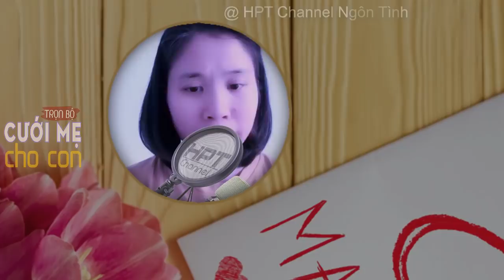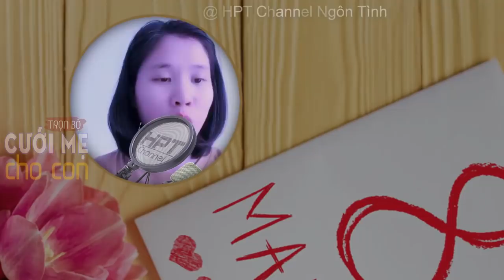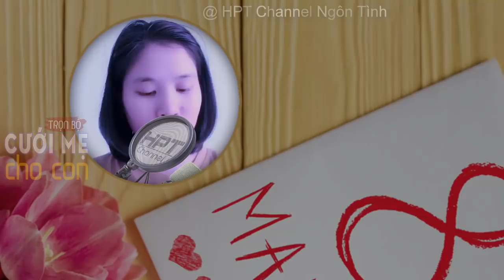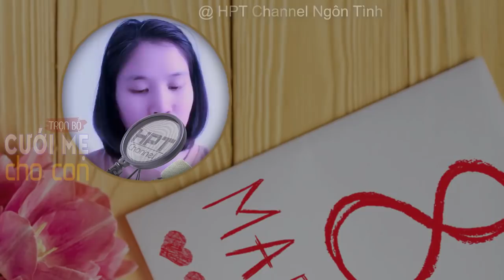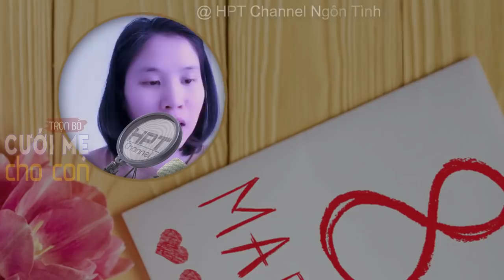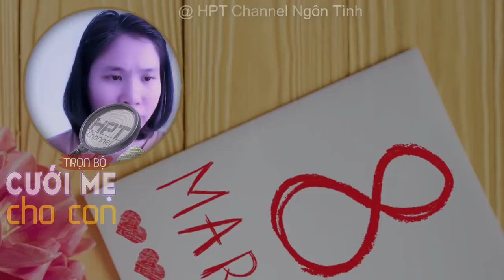[Cảm động quá] CƯỚI MẸ CHO BA | Truyện ngôn tình mới hay nhất về tình yêu và thư hân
Một người cha nghèo đã phải xoay sở để vươn lên  và chứng minh cho cô vợ ra đi thấy cô đã sai lầm như thế nào khi chạy theo kim tiền. Thư hân trong lòng anh dành cho cô chưa bao giờ phai mờ. Một ngày, sau bao ngày tìm không được người ưng ý, anh đã tìm được một gia sư cho cô gái nhỏ của mình. Mời các bạn cùng theo dõi nhé.